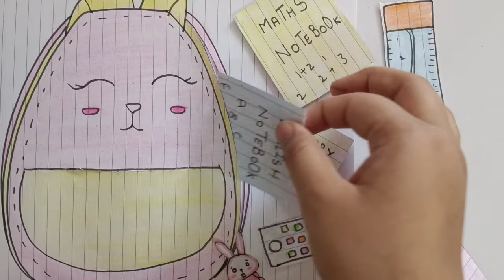[💸Paperdiy💸] Introduce My Paper DIY Book [ASMR] Paper Play 🧸